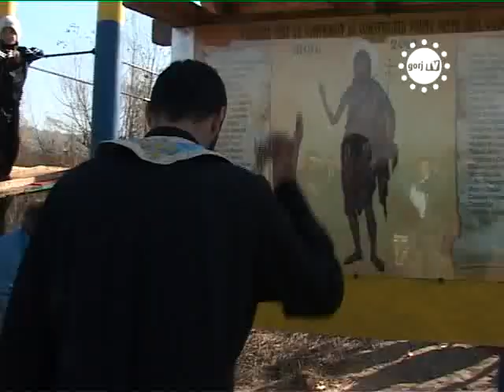STIRILE GORJTV S A SFINTIT PUNTEA INTRE TURBUREA SI ANINOASA